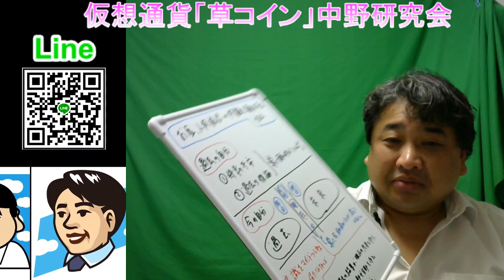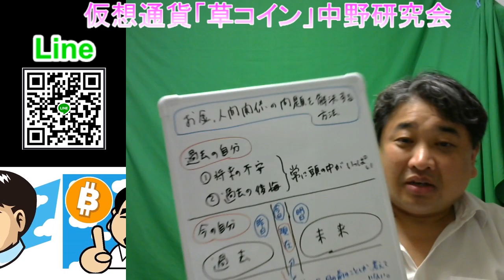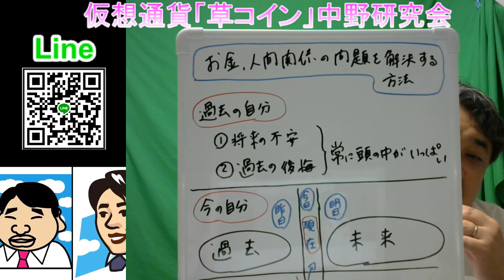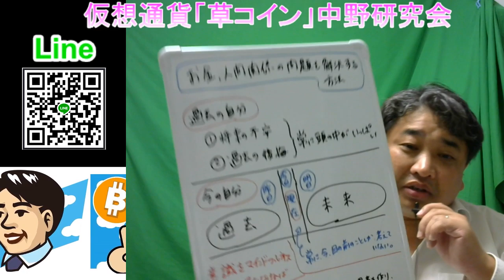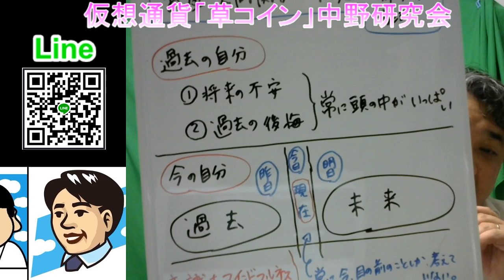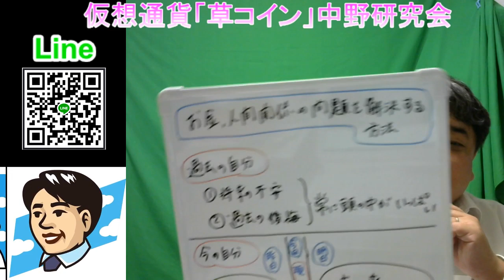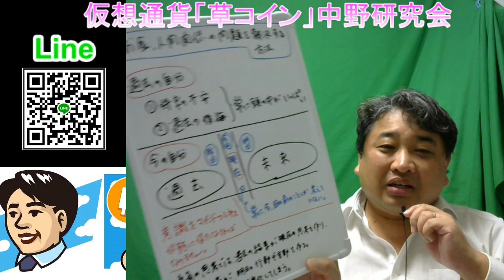2019-10-7【億万長者になるためには？】過去の後悔と将来の不安を払拭するために、ストレスキラー、マインドフルネスを実践してみてください。